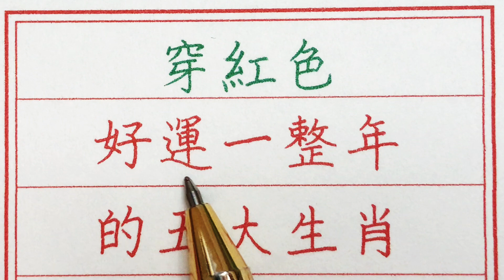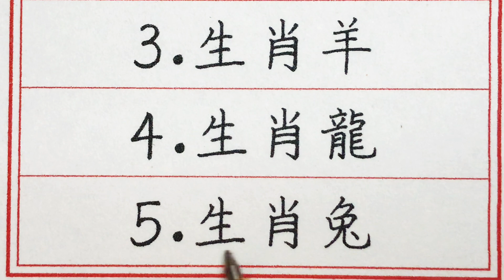老人言：穿紅色，好運一整年的五大生肖